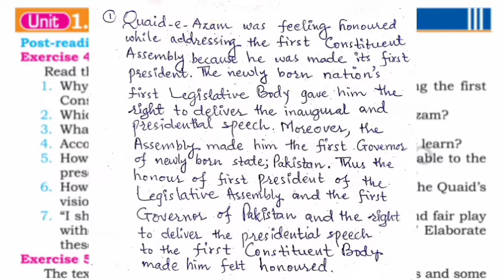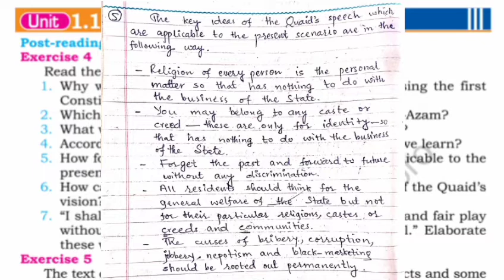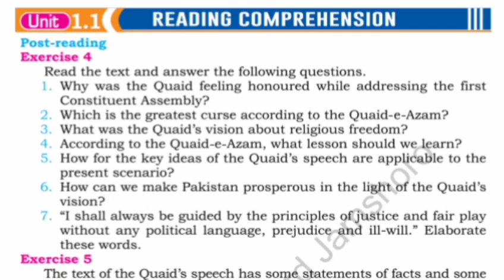New English Book XI Exercise 4 Questions and Answers| Sindh Text Book Board | TharBar Thoughts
This is the video lecture of exercise 4 Questions and Answers of the lesson Quaid e Azam Speech on 11 August 1947. Following 7 are the lecture questions.
Why was the Quaid e Azam feeling honored while addressing the first constituent assembly?
Which is the greatest course according to the Quaid e Azam?
What was the Quaid vision about religious freedom?
According to the Quaid e Azam what lesson should we learn?
What are the key ideas  of the Quaid Speech are applicable to the present scenario?
How can we make Pakistan prosperous in the light of Quaid vision?
What are the principle of Quaid Azam?
Questions and Answers of the English lesson Quaid on 11 August of Sindh Text Book Board intermediate 11.